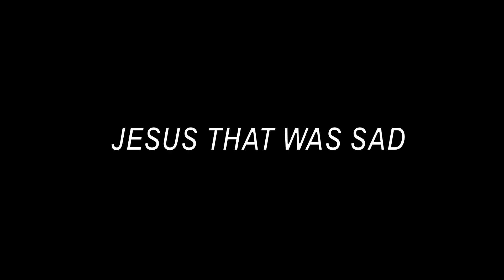GOOD DOGGO NASUS!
Regular uploads haha!

nasus.exe